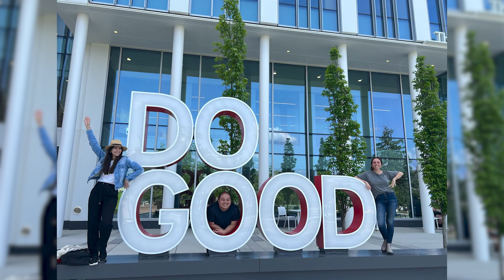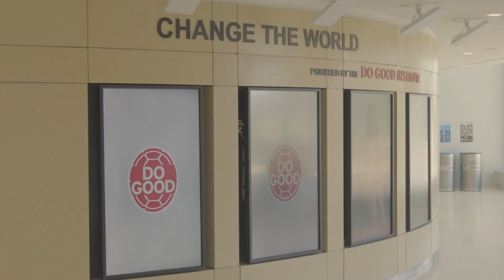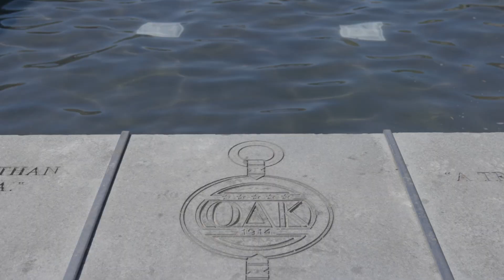Life as a Policy Terp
Welcome to the University of Maryland School of Public Policy! In this video, we take you on an exciting journey into the life of PolicyTerps. Discover the passion, dedication, and impact of our students, alumni, and faculty as they navigate the world of public policy. From thought-provoking discussions to inspiring stories, this series gives you an inside look at what it means to be a part of our vibrant community. Join us as we explore the power of policy in shaping a better future for all.